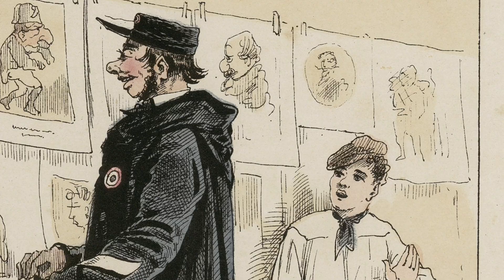Teaser "La Guerre de 1870 dans nos images"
En octobre et novembre, la médiathèque organisait une exposition pour les 150 ans de la guerre franco-allemande de 1870, aux travers des documents conservés dans ses fonds patrimoniaux. Mais comme le confinement lié à l'épidémie de Covid-19 nous a obligé à fermer l'établissement, nous vous proposons de découvrir cette exposition avec cette mini-série de vidéo !